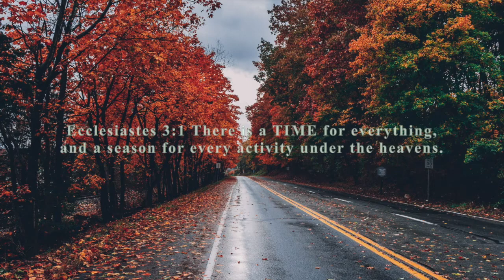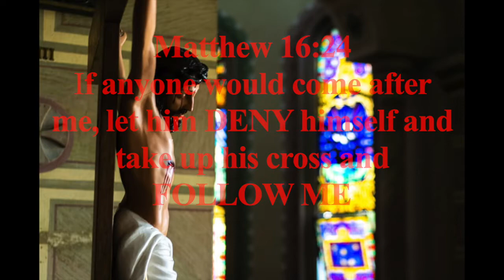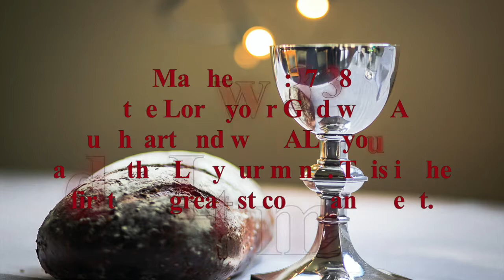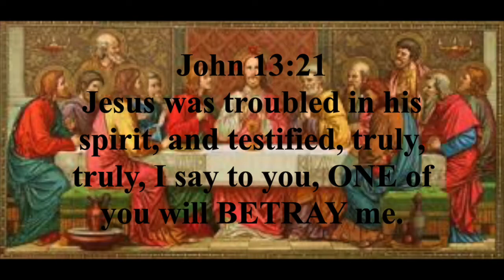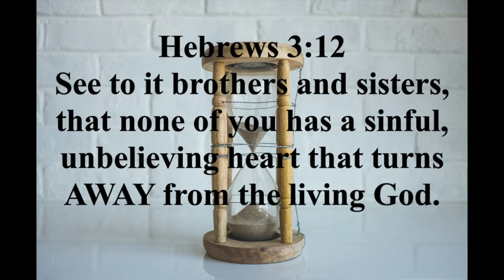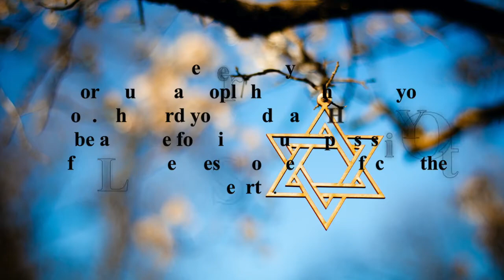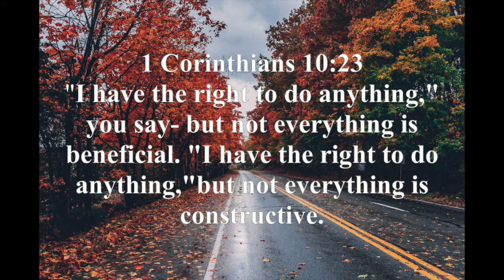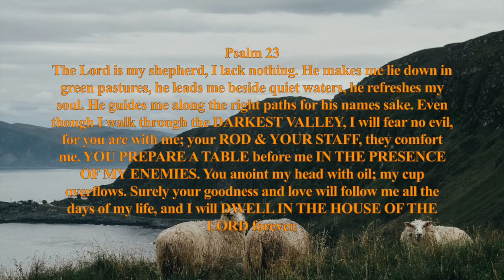EASTER- THE 4 TABLES YOU MUST SEE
An amazing perspective of the last supper and Jesus's sacrifice on the cross.